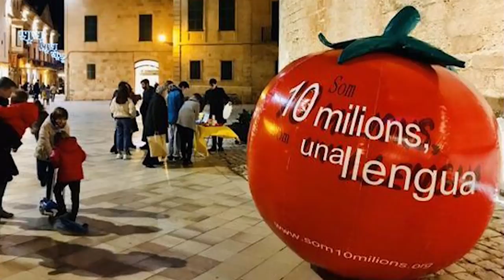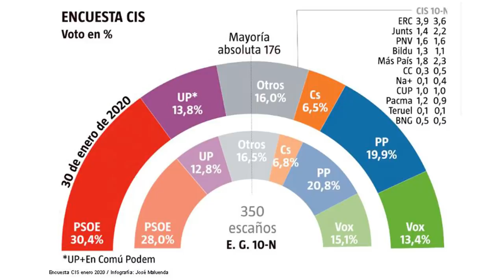EL “CASO ÁBALOS” ACORRALA AL GOBIERNO: EL MINISTRO ACOMPAÑÓ A DELCY RODRÍGUEZ A LA SALA VIP